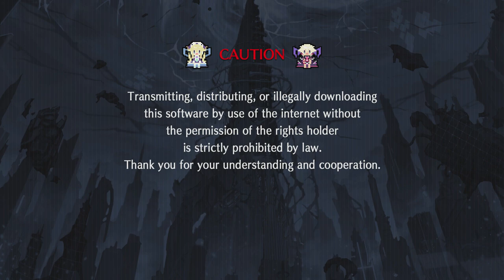Megadimension Neptunia VIIR Walkthrough: Ep 3 *NO COMMENTARY*